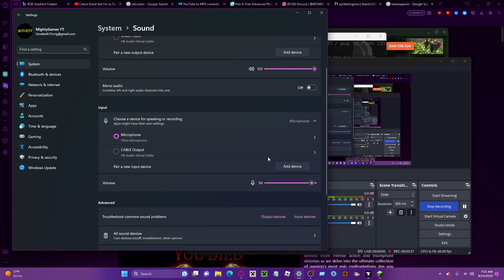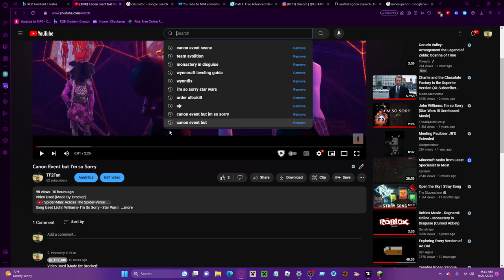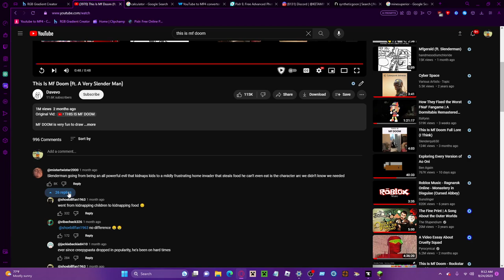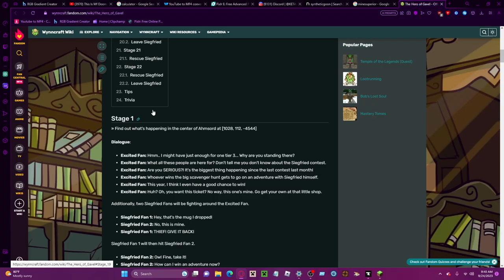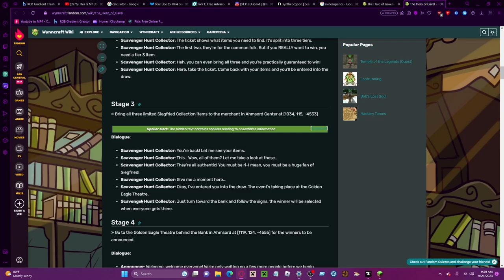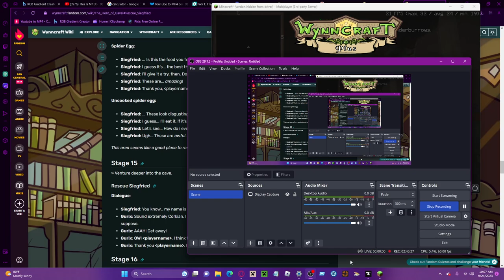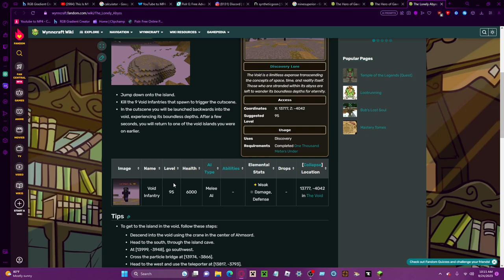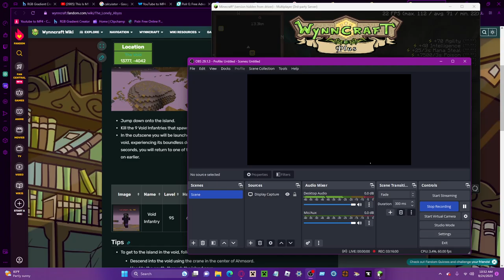Wynncraft Level 100